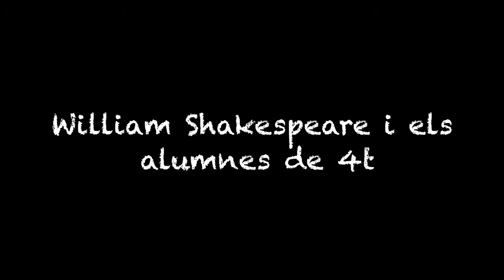4t: Romeu i julieta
Escola FEDAC Ripollet
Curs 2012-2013